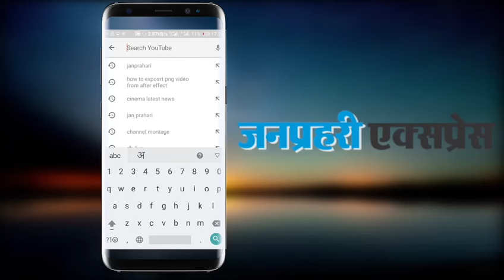BB17: ‘कच्चा बादाम गर्ल’ को दिल दे बैठे थे मुनव्वर, शादी के लिए भेजा था रिश्ता...? शो में हुआ खुलासा